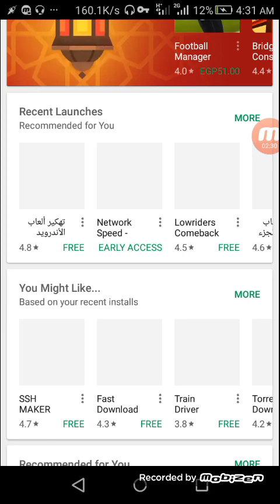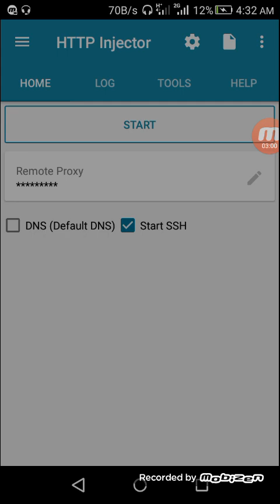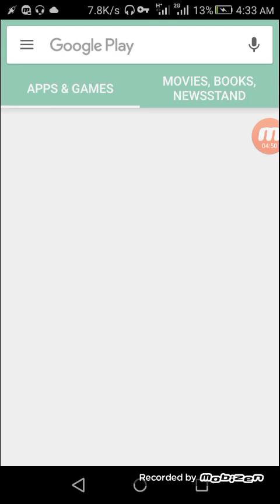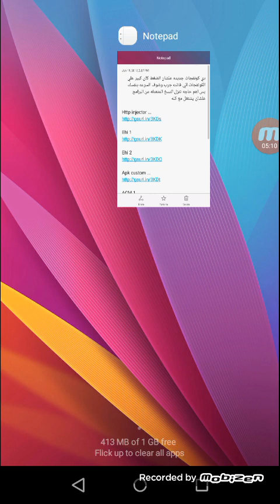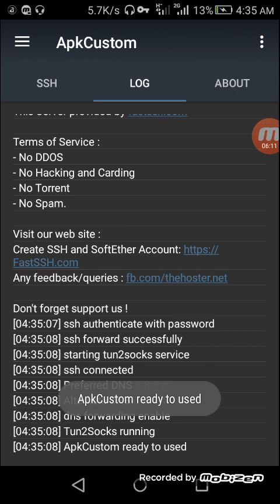كونفجات لجميع برامج النت المجاني لفودافون بسرعه حلوه 20/6/2017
دي كونفجات جديده علشان الضغط كان كبير علي الكونفجات الي فاتت جرب وشوف السرعه بنفسك بس اهم حاجه تنزل النسخ المتعدله من البرامج علشان يشتغل مع كله

Http injector ...

Apk custom ...